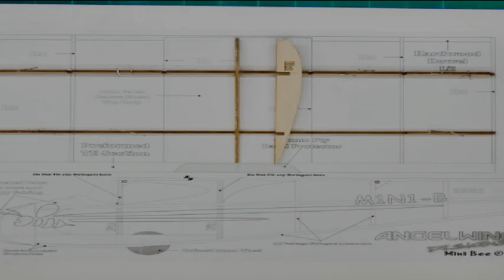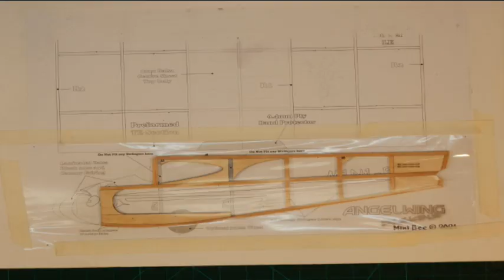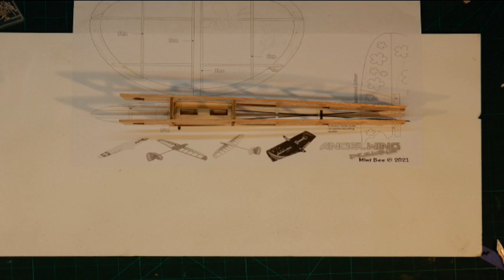How to build a Mini Bee RC Glider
Nick goes through the steps to build the Mini Bee Slope soarer In the next video Nick make a power pod for this fun little glider. This build is as good as the Pug dlg